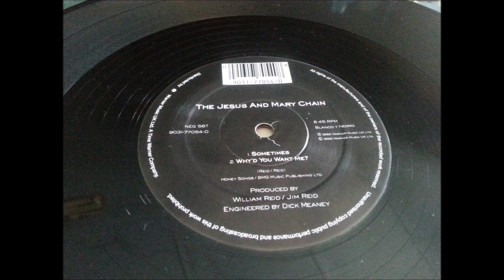THE JESUS AND MARY CHAIN.(FAR GONE AND OUT.)(12''.)(1992.)